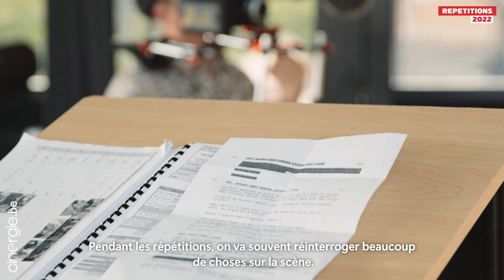Sur le tournage - Le Syndrome des amours passées de Ann Sirot et Raphaël Balboni (répétitions)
Cinergie.be est allé sur les répétitions du film Le Syndrome des amours passées de Ann Sirot et Raphaël Balboni.